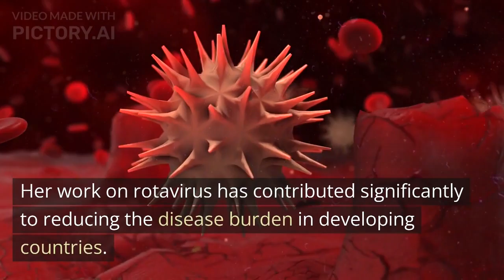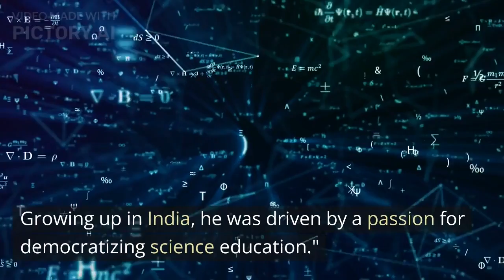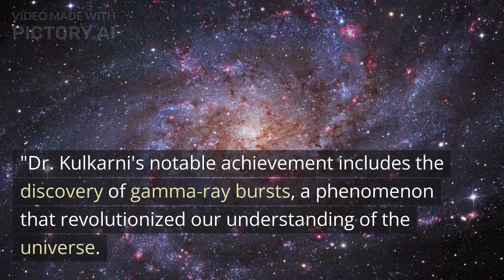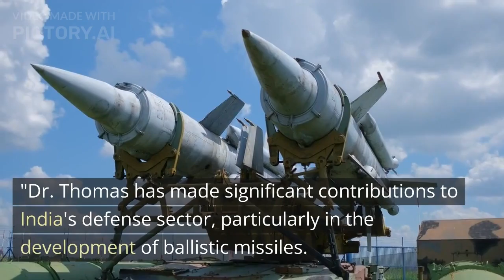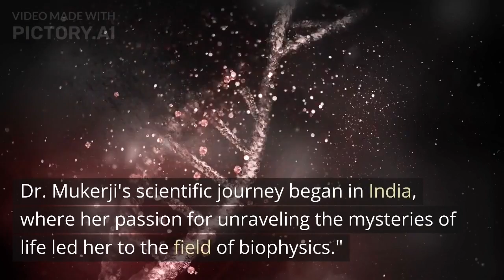Who are some of the top Indian scientists of recent times ?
"Discover the extraordinary achievements of India's brilliant young scientists who are revolutionizing the scientific landscape! Join us on a captivating journey as we delve into the groundbreaking research, discoveries, and innovations of these trailblazing individuals. From microbiology and global health to astrophysics and biomaterials, witness their inspiring contributions that are shaping the future of science. 🔬🌟

🔍 Are you curious to know about the latest advancements in Indian science?
🔍 Want to learn about the cutting-edge research by young scientists in India?
🔍 Looking for inspiration from top Indian scientists making waves in their fields?
🔍 Interested in the future of science and the incredible work being done by Indian researchers?

Uncover the stories of Dr. Gagandeep Kang, Dr. Soumya Swaminathan, Dr. Manu Prakash, Dr. Praveen Kumar Vemula, Dr. Shrinivas Kulkarni, Dr. Ishita Mukerji, and many more remarkable scientists who are reshaping our understanding of the world. 🌍✨

Join us and be inspired by their achievements, breakthroughs, and innovations! Don't miss out on this incredible exploration of the recent advancements in Indian science. 🎥🔔

Indian scientists
Young scientists in India
Recent scientific advancements
Trailblazing researchers
Cutting-edge research
Indian scientific breakthroughs
Inspirational scientists
Scientific innovations in India
Future of science in India
Research and discoveries
Indian science community
Who are the top young scientists in India?
What are the recent scientific advancements in India?
How are young Indian scientists revolutionizing their fields?
What are the groundbreaking discoveries made by Indian scientists?
Who are the inspiring scientists driving progress in India?
What are the cutting-edge research areas in Indian science?
How are young scientists in India contributing to global health?
What are the innovations and inventions by Indian scientists?
How is India shaping the future of science through its young researchers?
What are the success stories of Indian scientists in different scientific disciplines?
How are young Indian scientists making a difference in society?
What are the challenges faced by young scientists in India?
How are Indian scientists collaborating on international research projects?
What are the career paths and educational backgrounds of successful young scientists in India?
How can young individuals pursue a career in science in India? Tales of Sanatan Dharma